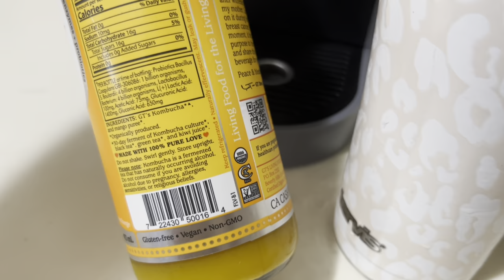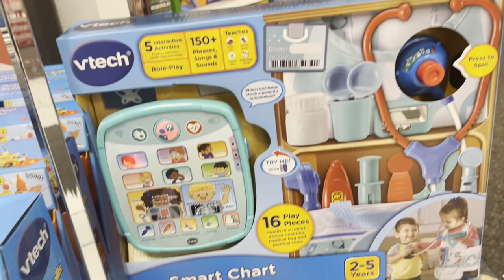Vlogmas 2023| Shoe Shopping For Tudors| Loved By Two Moms | Two Mom Family Vlogs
❄️ITS VLOGMAS 2023❄️

LovedByTwoMoms